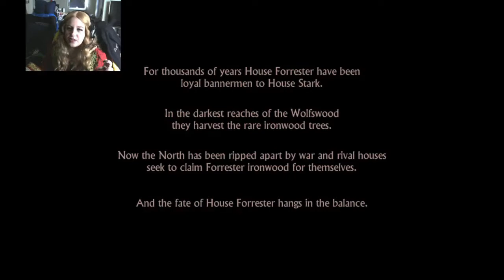Cersei plays- Game of Thrones Telltale Ep 1 Pt 1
I will be cosplaying one of my favourite characters Cersei while we play Game of Thrones: A Telltale Games Series is an episodic graphic adventure fantasy drama video game based on the A Song of Ice and Fire fantasy novels by George R. R. Martin.
We are focused around House Forrester ... who will die who will live only time will tell.

Steam: ladybeava